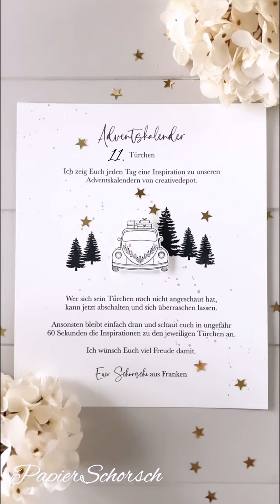Creative Depot - Adventskalender - Türchen 11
Stephanie (Papierschorsch) öffnet heute das Türchen 11

"*Adventskalender - creative-depot
*Die: Waldbewohner - klein
*Set: Winzlinge"